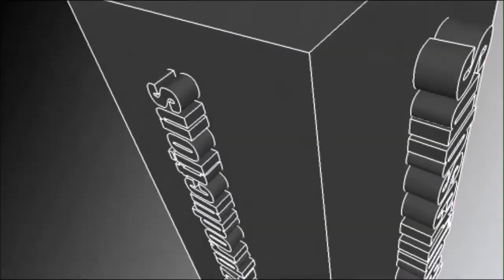Gaming with outrudez episode #2 "Good start"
Playing some domination on grind had a good start but didnt end very well!